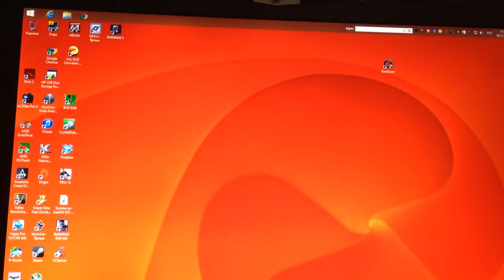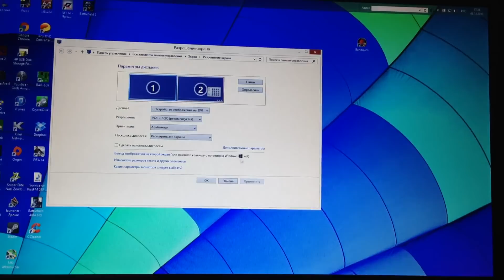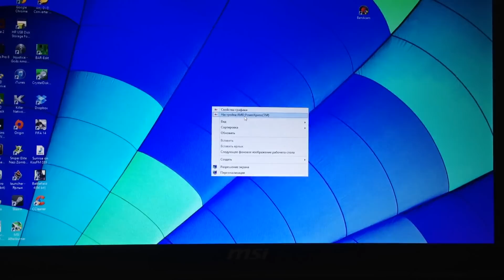Отключение интегрированной графики MSI GX70 + программы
тут все программы для самостоятельной разблокировки BIOS
Данное видео показывает как отключить интегрированную графику и отключить не нужные функции процессора.В конце видео показано, что работает только 8970М. Отключив интегрированную графику через разблокированный биос, повысилось фпс, так
как интегрированная графика встроенная в процессор нагружает его.